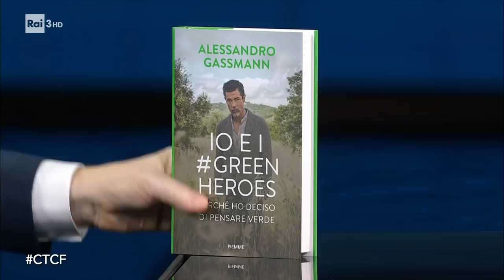Alessandro Gassmann - Che Tempo Che Fa 30/01/2022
- Nelle librerie con “Io e i Green Heroes – Perché ho deciso di pensare verde” Alessandro Gassmann ospite a Che Tempo Che Fa.